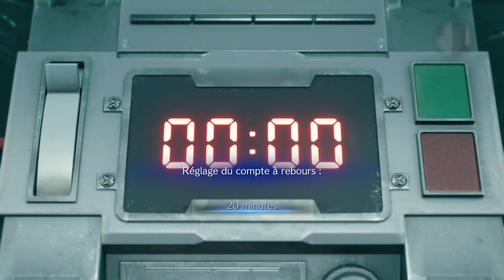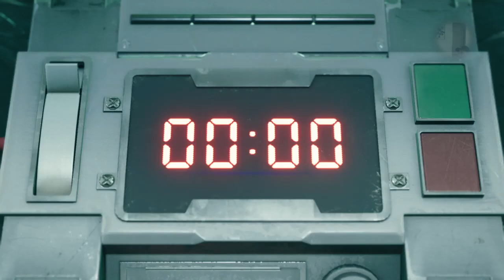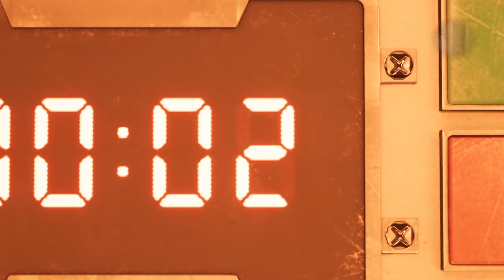Ff7r hard, kakarot, horyzon 1, south park Ps4 Game One day